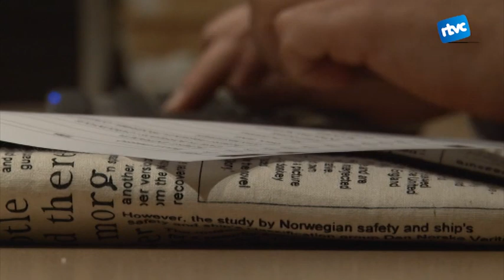El periodista Albert Cuesta guanya un premi a la Catosfera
Ha estat guardonat a la categoria de millor blog professional pel que fa a les noves tecnologies.